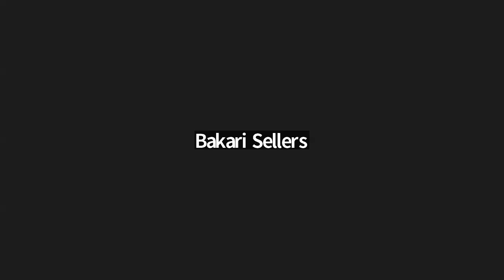Sons of Allen Get Out The Vote Virtual Webinar, October 22, 2024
The Connectional Sons of Allen of the African Methodist Episcopal Church hosts a virtual webinar to educate and mobilize African American men and others to vote in the 2024 Election.  The dialogue and motivational leaders are Bakari Sellers, CNN Political Analysts and Antjuan Seawright, political consultant and member of the AME Church.  The Sons of Allen declared October 30, 2024 as Sons of Allen Day of Action: Men's Voting Day.